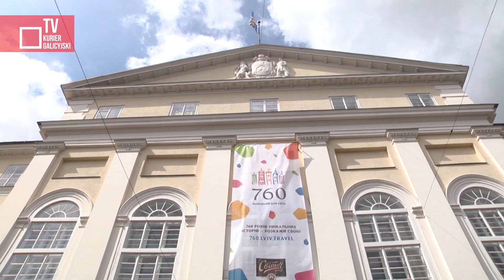760. urodziny Lwowa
W tym roku Lwów obchodzi swoje 760-lecie. W ponad siedmiu wiekowej historii we Lwowie mieszkali i nadal mieszkają ludzie różnych narodowości i wyznań. Zapytaliśmy dzisiejszych lwowiaków za co kochają Lwów i czy mogliby kiedykolwiek go opuścić.

redaktorzy wydania - Eugeniusz Sało, Konstanty Czawaga